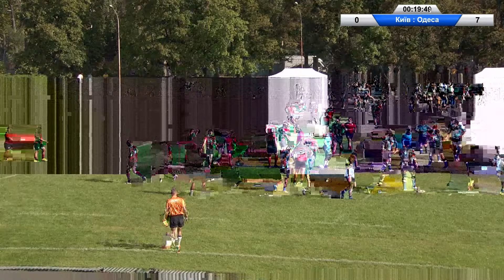Чемпіонат України з регбі-15 (чоловіки): збірна команда м. Києва та одеський «Кредо-63»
Чемпіонат України з регбі-15 (чоловіки): у суботу в столиці зіграють збірна команда м. Києва та одеський «Кредо-63»
Фото
У 2-му турі чемпіонату України 2023 року з регбі-15 серед чоловічих команд збірна м. Києва вдома зустрінеться з одеським «Кредо-63».

Гра пройде 30 вересня на столичному стадіоні «Економіст» (вул. Є.  Мірошниченка, 4). Початок о 13:00.

Також запланована онлайн-трансляція звітного поєдинку.

Нагадаємо, що у стартовому турі столичні регбісти на виїзді переграли «Сокіл» (Львів) – 9:8.

Зазначимо, що в поточній чоловічій першості змагаються 3 команди: «Сокіл» (Львів), «Кредо-63» (Одеса) та збірна команда м. Києва.

Змагання проводяться у 2 етапи.

На першому етапі 3 команди-учасники грають між собою за коловою системою в одне коло за наступним розкладом:

▪ 24 вересня: «Сокіл» (Львів) - збірна команда м. Києва - 8:9

▪ 30 вересня: збірна команда м. Києва – «Кредо-63» (Одеса)

▪ 07 жовтня: «Кредо-63» (Одеса) – «Сокіл» (Львів)

На другому етапі команди, які посіли за підсумками змагань першого етапу 1 та 2 місця, проведуть додаткову гру між собою, яка відбудеться 14 жовтня 2023 року, на полі команди, яка в першій грі між цими командами виступала командою-гостем. Цьогорічний Чемпіон України визначається за сумою двох зіграних ігор між цими командами.